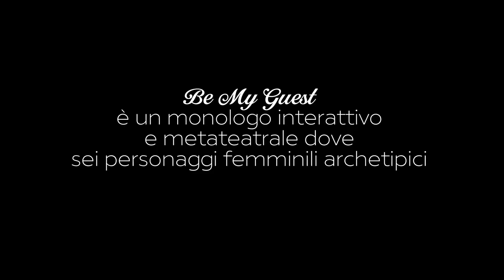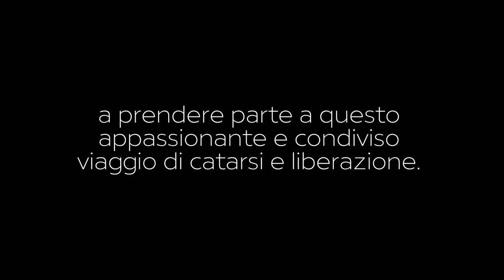BE MY GUEST - KanterStrasse - Trailer ITA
🎭 Le nostre produzioni 🎭

scritto, diretto e interpretato da Monia Baldini
supervisione artistica di Giovanni Fusetti
produzione KanterStrasse
poster Jonny Woolley
foto Lorna Milburn, Emilio Trambusti, Mario Lanini
genere Commedia\ Monologo\Teatro Fisico\Clown

Be My Guest è sia una commedia che una cerimonia interattiva in cui vengono sviscerati, davanti e con il pubblico, i dubbi e le riflessioni del processo creativo di fare uno spettacolo e con esso le scelte poetiche, gli aspetti autobiografici, gli archetipi, l’amore, il corpo e il ruolo dell’artista nella società.
Un solo corpo in scena e nient'altro. Sei personaggi, gli ospiti dell'autrice, ma anche archetipi umani , cercano di mettere in scena lo spettacolo perfetto che esaudisca i loro desideri e che realizzi tutti i loro sogni.
“Creare uno spettacolo da sola mi ha fatto capire che non sono da sola in questo processo di creazione e se ascolto attentamente il mio corpo artistico è pieno di voci. Così ho deciso di interpretarle tutte: la Presentatrice, l’Attrice tragica, L’artista, Venere, la Bestia e Me stessa.”
Il lavoro parte da una dimensione autobiografica, parla dei fallimenti, degli insegnamenti e della condizione dell’artista nella società, un “particolare” che piano piano, anche grazie al coinvolgimento degli spettatori diventa “universale”. Il “conflitto”, necessario in ogni ambito narrativo e teatrale, è affidato sia al rapporto che i vari personaggi hanno tra loro, le loro differenti visioni della realtà sia dal dover necessariamente cercare di assecondare la protagonista ovvero l’autrice dello spettacolo, nel portare a termine il lavoro. All’interno di questa parossistica situazione, dove la quarta parete è più volte utilizzata e poi abbattuta, questo tourbillon di personaggi e archetipi è capace di farci entrare nella storia e nel mondo della protagonista che riuscirà, sfruttando i punti deboli dei personaggi e con l’aiuto del pubblico, a raccontare questa storia e compiere finalmente la sua meritata catarsi.
Gli universi del clown, del bouffon, della tragedia, dell’improvvisazione, del cabaret e della commedia fisica si combinano magicamente in un’ora. Attraverso una spietata vivisezione della sua persona scenica Monia ha realizzato una pièce di teatro coraggioso e rivoluzionario che denuda e potenzia la fragilità umana. I temi sono caldi e urgenti: povertà, fallimento, isolamento, la maternità, i sogni e tabù. Il linguaggio è audace e satirico. Il pubblico, anch’esso pieno di voci, è reso partecipe costantemente di cosa accade in scena dal momento che niente in questo lavoro è personale o privato, tutto è condiviso senza la quarta parete a tenerci lontani. Gli spettatori giocano, partecipano al rituale, creano e modificano e sono parte integrante e viva della rappresentazione. Il pubblico è costantemente spinto, mediante l’incredibile leggerezza del gioco, a prendere parte a questo appassionante e condiviso viaggio di catarsi e liberazione.
La creazione dello spettacolo è stata concepita tramite la scrittura scenica che si è tradotta in un canovaccio il quale lascia spazio alla creazione estemporanea attraverso l’Improvvisazione e la relazione con il pubblico.
Be My Guest è disponibile sia in italiano che in inglese.